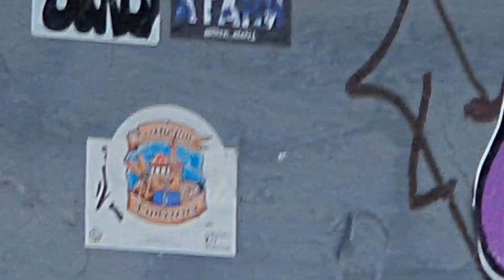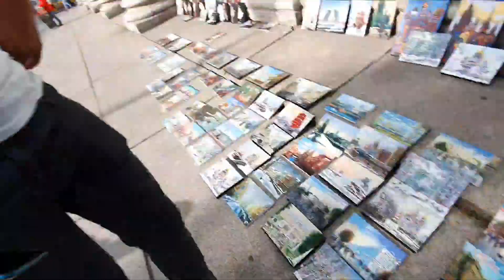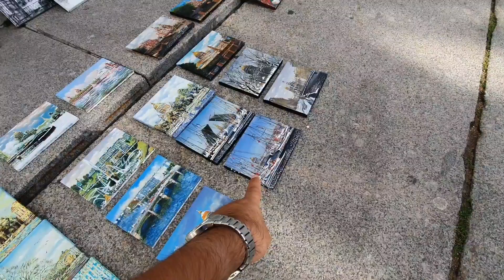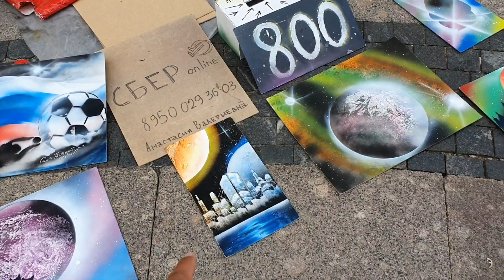O'zbekistondagi odamlar ko'rsin. Rossiadagi ko'chalar va binolarni tez ko'ring!!!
Санкт-Петербургда жуда куплаб тарихий жойлар мавжуд. Агар сизга шунаканги видеолар ёкса албатта ёзиб колдиринг. Биз албатта колган тарихий жойларни хам курсатамиз.